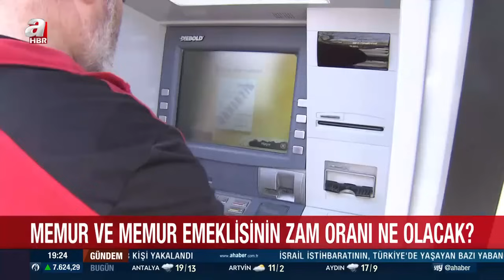Memur ve memur emeklisinin zam oranı ne olacak? Emekliye refah payı verilecek mi? | A Haber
Gözler 3 Ocak Çarşamba günü açıklanacak olan Aralık ayı enflasyon oranına çevrildi. Peki son enflasyon tahminlerine göre yeni maaşlar ne kadar olacak ve hangi kalemleri etkileyecek? Sosyal Güvenlik Uzmanı Serkan Kumdakçı A Haber'e anlattı.